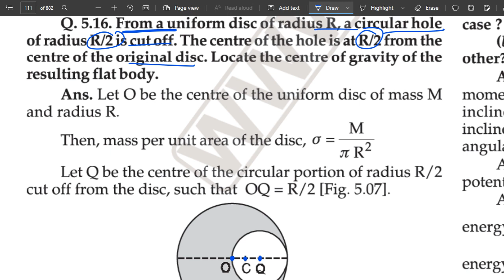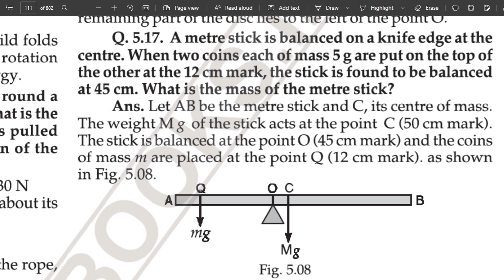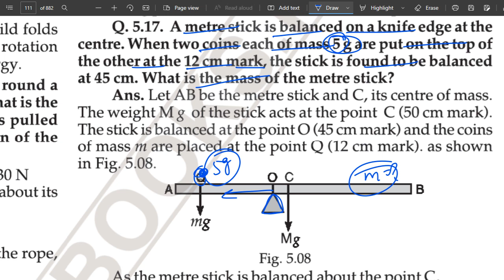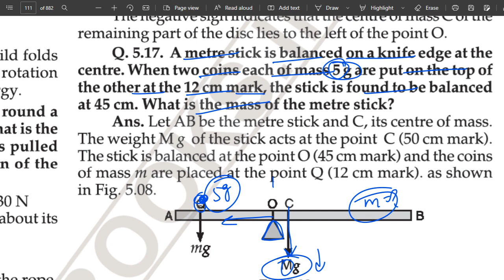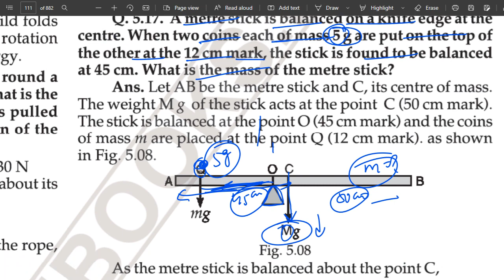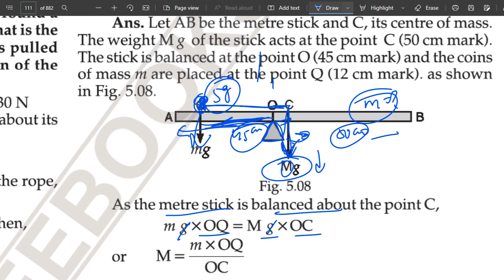NCERT Questions on Center of mass Part-6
Rotational motion Class-11#iit-jee/neet&board exams